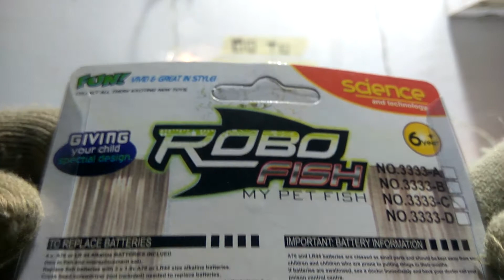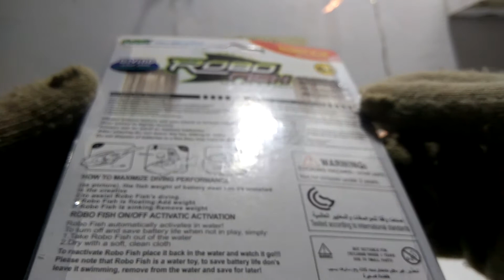Electric Water Swim Fish Toy / Mainan Ikan - Jingga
Mainan ikan ini ditenagai menggunakan baterai sehingga dapat bergerak secara otomatis saat berada didalam air. Pergerakan ikan sangat mirip dengan ikan asli sehingga mainan ini akan terlihat seperti ikan hidup jika dilihat dari jauh.

BUKALAPAK